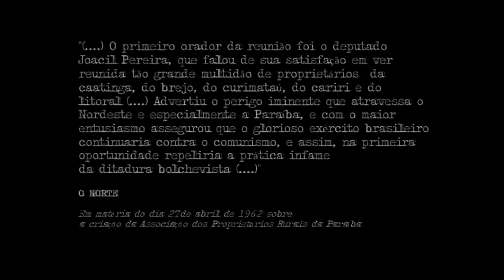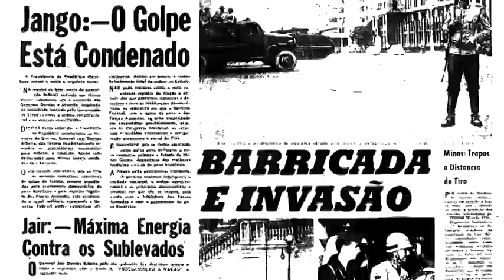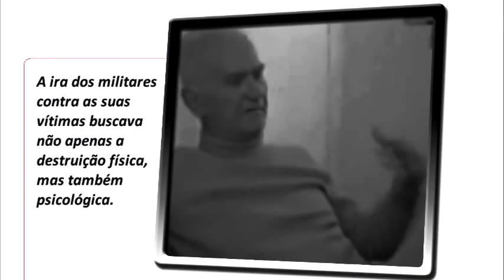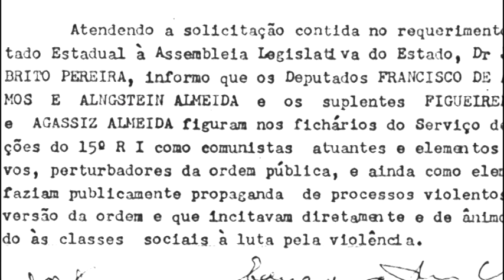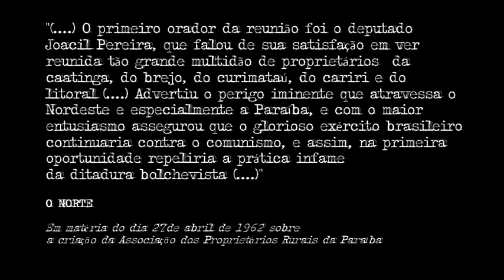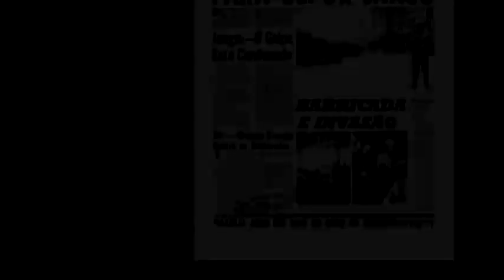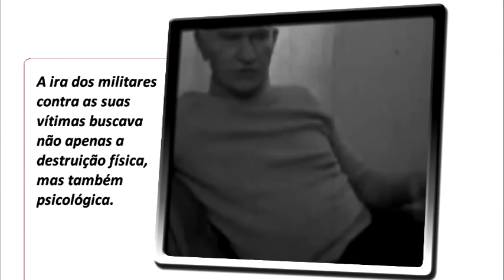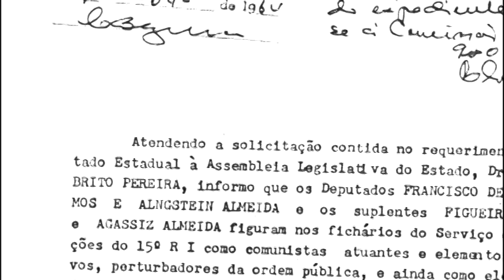MEMÓRIAS DE FOGO 01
O documentário Memórias de Fogo - Assis Lemos e as Ligas Camponesas foi dirigido pelo jornalista Nonato Nunes e foi lançado na Paraíba em 2010. O filme conta a história política do ex-deputado Francisco de Assis Lemos, preso, torturado e cassado após o golpe militar de março de 1964. O trabalho foi todo ele baseado no livro Nordeste - O Vietnã que não houve, do próprio Assis Lemos.